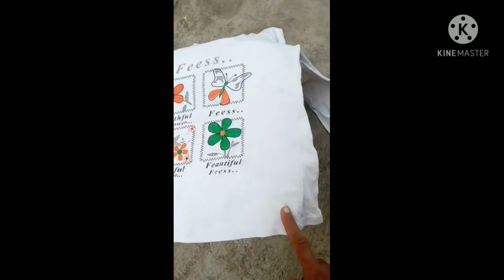in telugu#100% amazing tips,ఇంతవరకు ఎన్నడు చూడని ట్రిక్స్..Vishnu kitchen & fashion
Hi everyone...Ee video lo nenu meku meru ennadu chudani 100% amazing tips, vantinti chitkalu chupinchanu..Really ivi workout avuthai andi..Vishnu kitchen & fashion